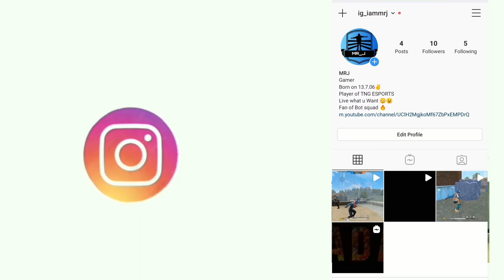Just loook this 🎭✨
A 13 Year Old Indian 🇮🇳 Playing For Skill
improvement And Not For K.D OR Rank

Achievement -
First Indian Player to Make Jump Scope ⚡

Pc spec :
         I3 core
         4GB RAM ddr3

Speed + Accuracy = 🔥

Emulator - BlueStacks 4    V - 4.60

Graphics - Smooth & Standard

Style - Kill montage

Recorder - Bandi cam Unregistered

🔰FF NAME : MRJ 999
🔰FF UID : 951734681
🔰GUILD : TNG ESPORTS
🔰SERVER: INDIA
🔰AGE : 13 YEARS

Inspiration : Haseen,RED777,Madan,iBandit

speacial THANKS : TAMILAN GAMER